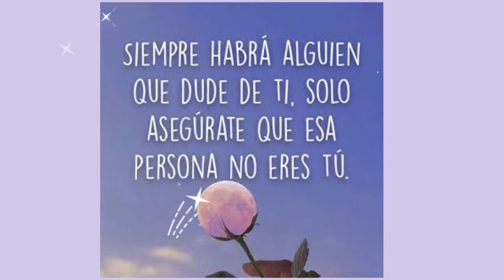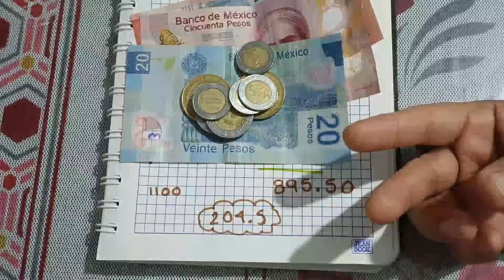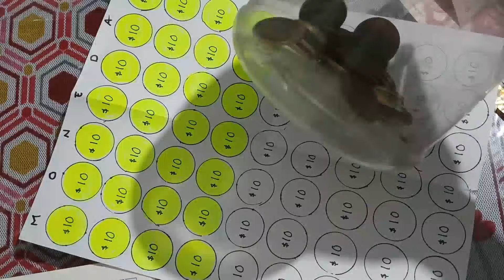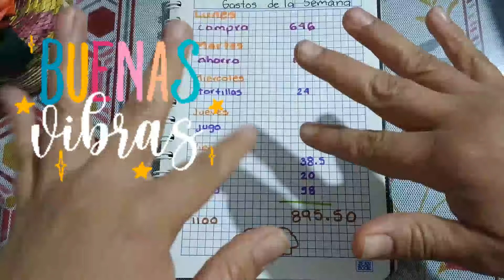✅MENU SEMANAL 😋 Desayunos, Comidas y Cenas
Desayunos, Comidas Cenas y Gastos de la semana retos de ahorro